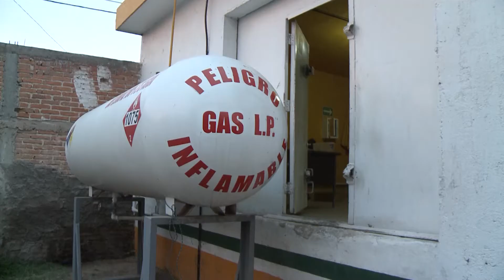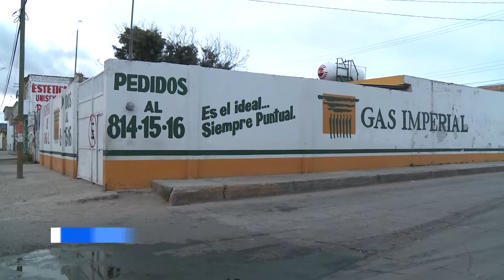SUFRE GASERA UN ROBO MAS; HICIERON BOQUETE EN UNA PARED